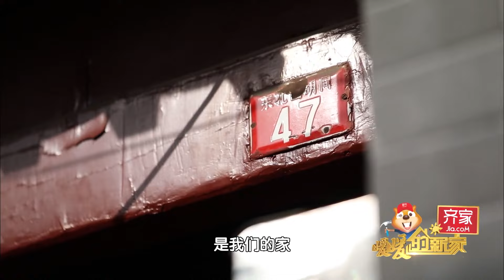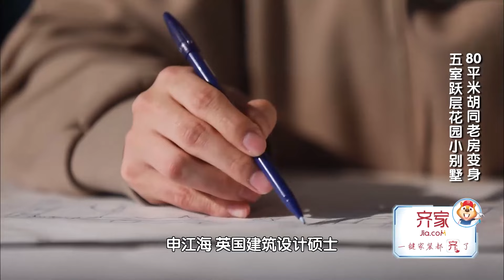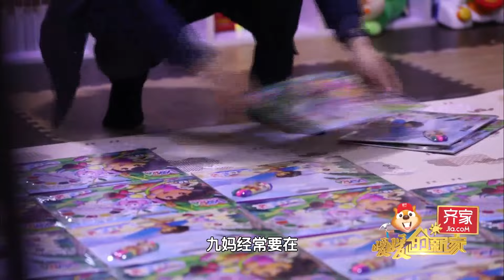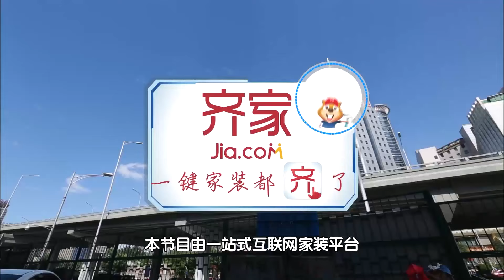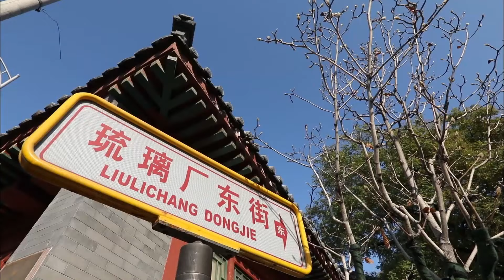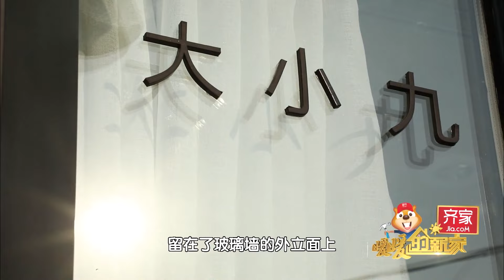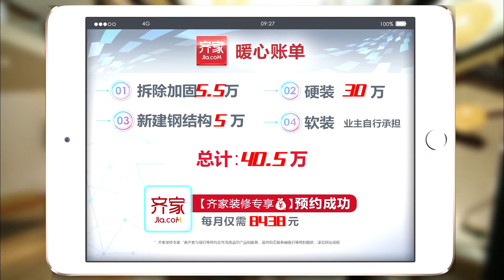《暖暖的新家8》EP35 复合设计打造双胞胎奇趣新家 看80平米胡同老房如何变身五室跃层花园小别墅！【北京广播电视台官方频道】